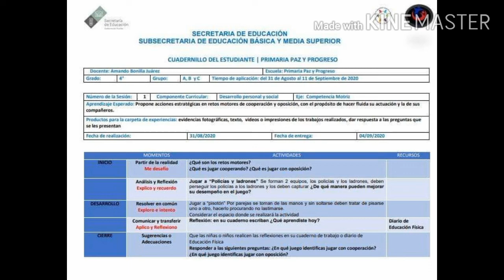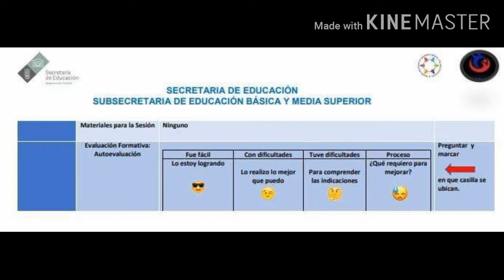APRENDE EN CASA II | EDUCACIÓN BÁSICA | CUADERNILLO DEL ESTUDIANTE | SESIÓN 1 | CODEEF | 4° GRADO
@Amando Bonilla Juárez NuevaEscuelaMexicana @CODEEF codeef MaestrosdeEducaciónBásica @Oswaldo Terreros Gómez Letty Mora @Profra. Letty Mora

🔵 Descarga los perfiles, parámetros e indicadores para Asesores Técnico Pedagógicos Ciclo Escolar 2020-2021

🔴 Descarga Planes de Aprendizaje en Casa para Preescolar, Primaria y Secundaria de Educación Física